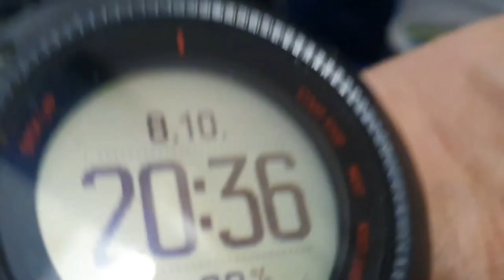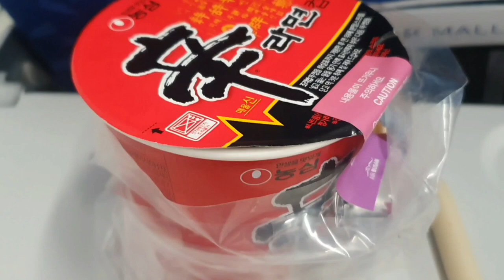엄청나다 비행기 이륙착륙 하늘에서 보는 인천공항 불빛이 아름답다 베낭여행 라오스 비엔티안 라면먹방 싸바이디 대단하다 스튜어디스 제주항공 넷마블 노숙자 김해꼬마#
尹 정진석 비대위·이준석 질문에 당무 답한적없어#
바이든 러 핵위협에 쿠바 위기이래 아마겟돈 돌아왔다#
금감원 태양광 대출·펀드규모 총22.7조 잔액은17.6조#
尹 10월중 증권시장안정펀드 가동위한 절차마칠것#
푸틴 지지자들 내가 러시아 국방장관이었으면 자살 군 지휘부혼란#
특수부대 스페츠나츠마저 궤멸 우크라 늪에빠진 러시아#
젤렌스키 핵무기 사용하면 푸틴목숨 보존못할것 자포리자 주거지에 미사일 고정밀 무기로 민간인공격#
호주전설 케이힐 글로벌 아이콘 손흥민 월드컵서 골넣길#
손흥민 故토트넘 코치애도 힘든시간 이겨내게 도와준분#
부상회복 황의조 선발출전 올림피아코스 유로파리그 3연패#
손흥민 부진 탈출도운 토트넘 코치별세 모두가 사랑한킬러#
필리핀서 취업사기당해 강제매춘 베트남여성 13명구출돼#
병무청장 BTS도 군복무 바람직 공정형평이 제일중요#